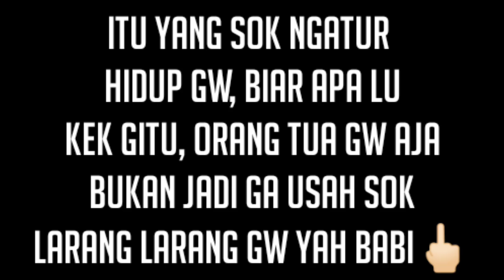sesekali main efek, dh lama kaga ngetes🤣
Biasakan nonton sampe selesai gaes😙

Backsound : Ar musaba Ft Rahmat Tahalu - Major lazer
Apk edit: Kinemaster 🔰 Pixelab
Screen record: DU Recorder